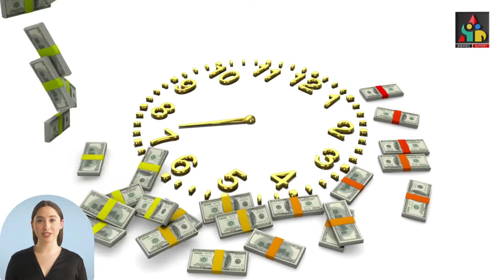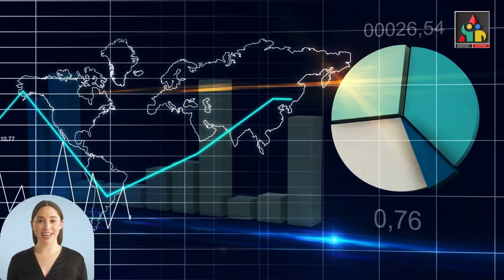Minden dologban van valami jó és az Adhoc.Support érdekérvényesítő közösségben még több...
Minden dologban van valami jó és az Adhoc.Supportban még több!

Az Adhoc.Support érdekérvényesítő közösség, ahogyan a szlogenje is szól: Közös erővel, együtt! - ez pedig a megszerzett adatok, újra és hasznos felhasználását jelenti.

Számos alkalommal élünk át vitás helyzeteket és általában minden vita más és más.

Amikor fogyasztóként, vásárlóként élünk meg vásárlói kifogás kezelést, keressük a megoldást, azokat akik ügyünkkel érdemben foglalkoznak vagy ismerik a megoldást.

A közösség, mint napi életét élő emberek, országtól, embercsoporttól, nemzetiségtől függetlenül: benne számos élettér tapasztalat, termék felhasználói, vásárló szokás és hozzá az élet megannyi területe.

Benne a vásárlói élmény és néhányunk által megélt kellemetlen percek vagy órák összessége, amit a minőségi kifogás panaszügyeinek rendezésével töltöttünk.

Az idő pénz: hittel és kitartással minden hatékonyabb!

Az Adhoc.Support közössége időt takarít meg.

Drága magán időt, amit magunkra, családunkra vagy szeretteinkre is fordíthatnánk.

A panaszkodás pedig egy olyan szakmai terület, ahol kérdések, érvek és ellenérvek gyors párosítása után már csak az marad: akar vagy sem érdemben partner lenni a másik a panaszunk rendezésében.

Képes a békés utat járni, velünk gondolkodva előnyére formálni a közösségünk tagjai által megélt panaszokat, vagy elindul a jog rögös útján?

A közösség ereje, hogy több problémára több megoldás is születik.

Az Adhoc.Support közösség ereje, hogy nől és folyamatosan növekszik, benne a tudásbázis ereje, mértékletessége, gyors és hatékony megoldásai is finomodnak.

Együtt oldjuk meg a problémákat, a tudásbázisunk pedig finomodik.
Gondoljunk bele: egy adott terméket kiad a gyártója a forgalmazónak. Aztán eljut a viszonteladókhoz, több országban is adott esetben és végül a vásárló használatba veszi.

Az Adhoc.Support közösség ereje, hogy számos ország, azonos felhasználói köre, egy azonos terméket, szinte azonos módon használva ismeri meg a jó és olykor a rossz dolgokat is.

Közösségünk észleléseivel befolyásolja a rossz minőségből eredő kifogások és panaszok kezelését és folyamatos információ (hírlevél, social médiák) formájában megosztja a közösség tagjaival.

Számos adatbázis, kereső és vásárlást megelőző információ jön létre, melyek szintén elérhetővé válnak kizárólag közösségünk tagjai számára.

Ez az Adhoc.Support! Közös erővel, együtt!

Egy kollektív és hatalmas fogyasztói közösség, amely képviseli a fogyasztói jogainkat, amelyekért érdemes küzdeni!

Csatlakozzon milliókhoz világszerte, és élvezze a közösség által biztosított egyedülálló biztonságot és védelmet.